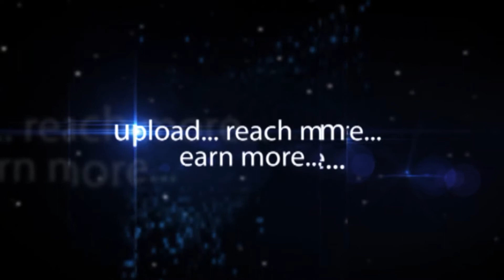Praveen Kumar - Captain Tractors - Agriculture and Horticulture Exhibition